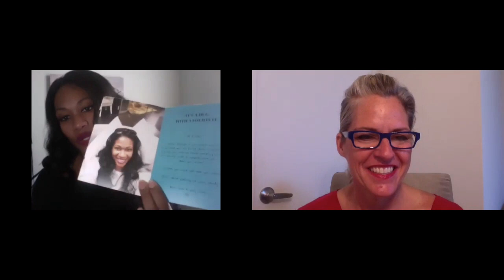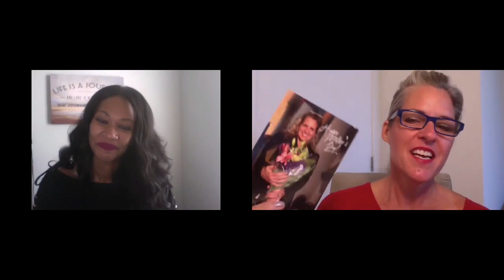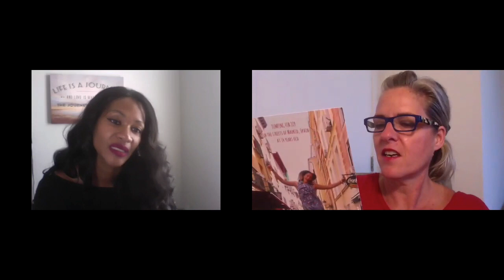Success Interview: It's been 1 year since this Dental Hygienist started using our RM system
This interview paints the picture of how our service levels up the power of Human Connection and how opportunities come through relationships that matter. To learn more about this system get back with the person that sent this to you.